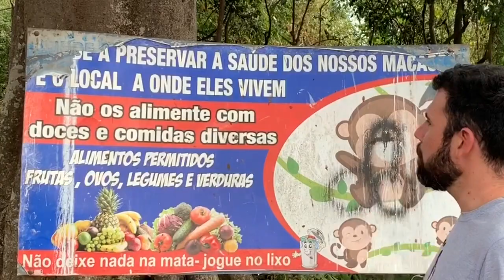Macacos em vida livre, que dependem dos humanos!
Siga o Instagram @seguindoprimatas  e @andrepoloni .
 Macacos que passam fome se não forem tratados pelos humanos. Veja mais em meu Instagram @andrepoloni